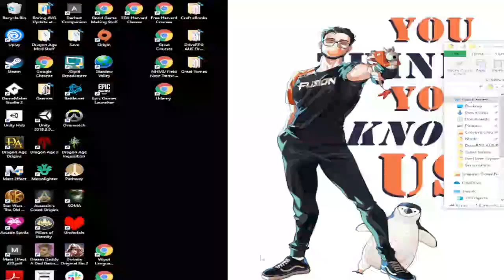Star Wars: Knights of the Old Republic [Part 92]: Trust Issues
I am editing the description and stuff from the field woohoo! also wow carth pls calm down a little ;-;